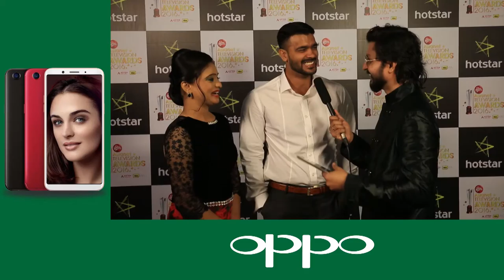Are You winning Tonight